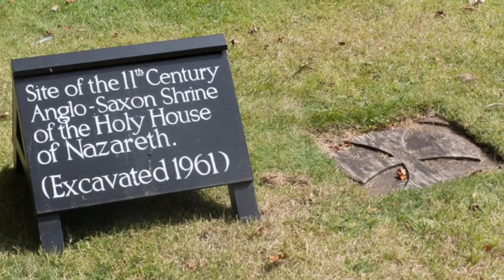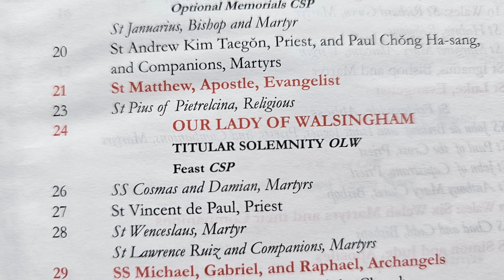Our Lady Came to Norfolk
Today is the first of two celebrations of Our Lady of Walsingham, something which I think is both wonderful and quite sad.

The Stripping of the Altars
Walsingham Pilgrims and Pilgrimages